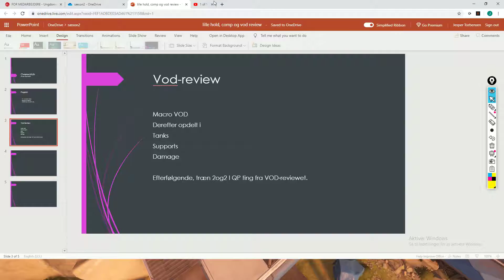HU vs DMDJ Gibraltar 2.5